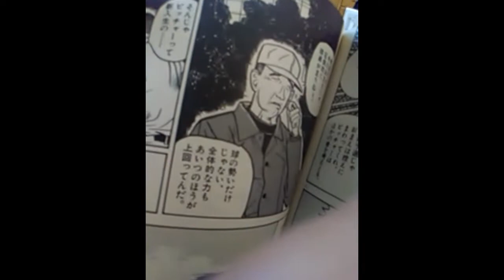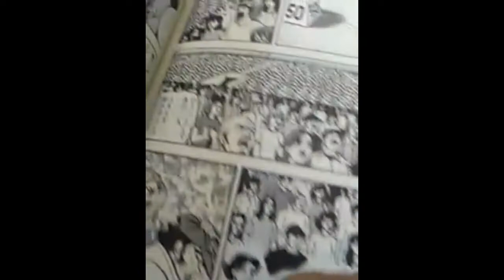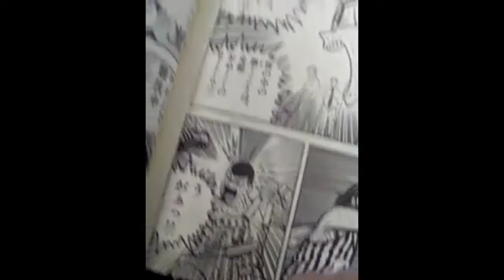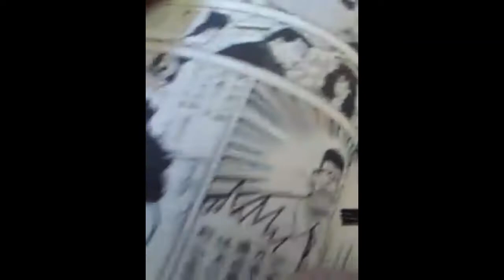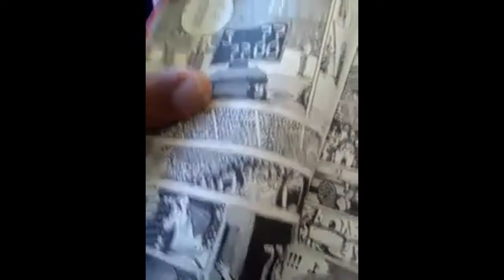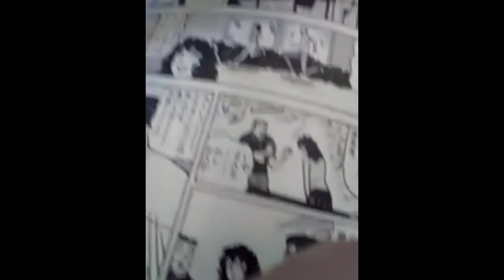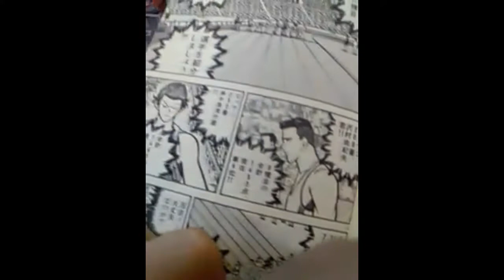デカスロン日本選手権やり投げ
デカスロンアラカンとの死闘やり投げ編です。やり投げ終わって８０２４点同点になります。